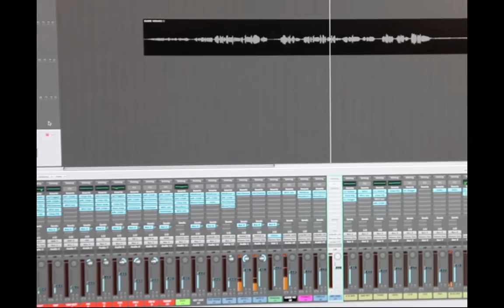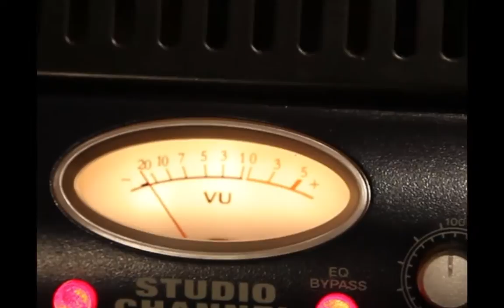Heathdale Christian College Kool Skools 2014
Here's the latest Kool Skools video from Heathdale Christian College, 2014 instalment. Great behind the scenes look at the recording of their new album.